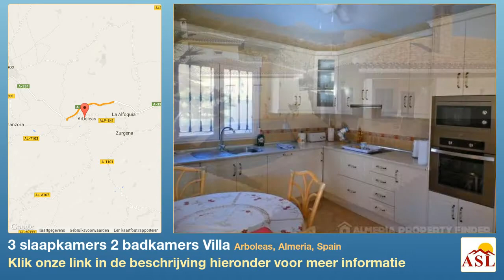3 slaapkamers 2 badkamers Villa te Koop in Arboleas, Almeria, Spain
Meer informatie op Villa te Koop in Arboleas, Almeria, Spain met 3 slaapkamer, 2 badkamers

Ongerepte 3 slaapkamer villa in de Los Requenas opgericht urbanisatie een klein eindje rijden van Arboleas dorp.

Toegang tot de eigenschap is via een glijdende hek met een boog boven, wat leidt tot een oprit voor maximaal 4 auto's plus een auto haven. Aan de achterzijde van de auto haven is een kleine casita, ideaal voor overnachting of kleedkamer voor het zwembad. Is een kleine winkel kamer aan de achterzijde van de casita.

De tuin is zeer laag onderhoud, zoals het is betegeld en grind, zijn er verschillende palmbomen en struiken. Er is een privé 8x4m zwembad met patio omgeving.

Binnen is er is een volledig ingerichte keuken met openslaande deuren leiden tot de patio, en een bijkeuken vlak bij de keuken met wasmachine en zout waterontharder. Er is een hal van de voordeur leidt tot een grote lounge met ventilator geassisteerde log brander, 2 plafond fans en tuindeuren naar de patio. Er zijn 2 dubbele kamers met plafondventilatoren en ingerichte kasten, en een familie badkamer met douche, bidet en wastafel. De master slaapkamer heeft een eigen badkamer en zijn voorzien van kasten.

De eigenschap bevat volledig ducted airconditioning, internet, insectenhorren en satelliet-TV.

Een must see bezit aan een zeer realistische prijs.